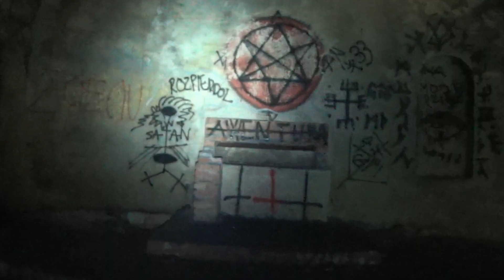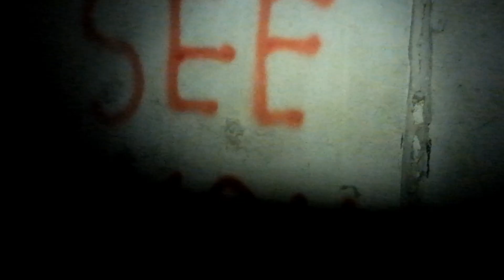UrbexArt #001: Zofiówka Sanatorium - Otwock - Poland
Song: Money Up - T.E.D Gang